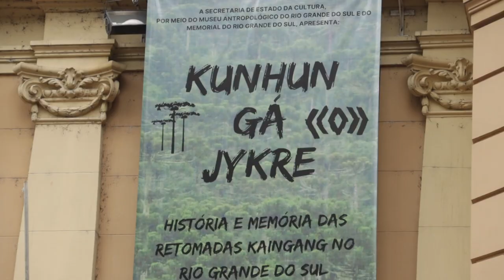Abertura Exposição - Kunhun Gá Jykre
Dia 07 de abril de 2022 aconteceu a  inauguração da exposição Kunhun Gá Jykre - História e Memória das retomadas Kaingang
no Rio Grande do Sul, que contou com apresentações de dança dos grupos
Nón Mág da Retomada Kaingang Konhún Mág da cidade de Canela e Fag Nhin da Lomba do Pinheiro da cidade de Porto Alegre.

A exposição é uma realização do Museu Antropológico e o Memorial do Rio Grande do Sul, junto com a Retomada Kaingang Konhún Mág e o Projeto Resistência Kaingang: Memória, Território e Perseguição do Coletivo Catarse.
E o apoio da vereadora Karen Santos e da loja Koralle.

Imagens e edição: Billy Valdez